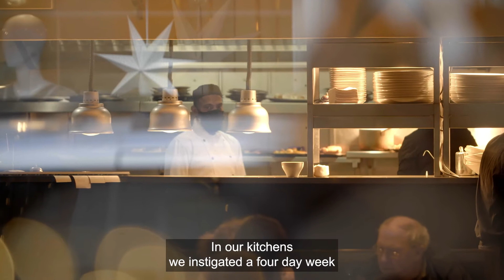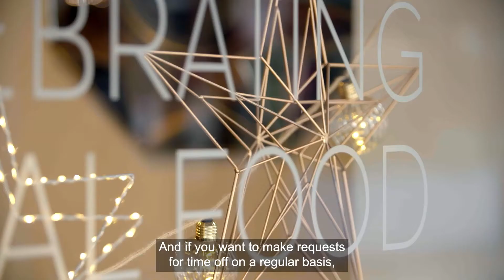Tourism Careers: Embracing Flexibility at Market Lane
Conrad Howard and the team at Market Lane explain how they find the perfect work-life balance for their employees, despite running a number of very busy restaurants in Cork.